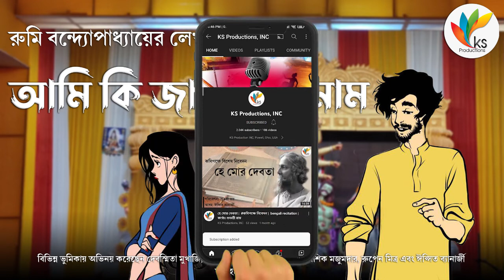Aami ki jani tar Naam | bangla premer golpo | Rumi Bandopadhyay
বাংলা গল্প , আবৃত্তি, শ্রুতিনাটক |

bangla premer golpo - bangla romantic golpo

রুমি_বন্দ্যোপাধ্যায়  এর লেখা আমি কি জানি তার নাম

গল্পের কথকঃ সুদীপ্তা চট্টোপাধ্যায়
বিভিন্ন ভুমিকায় অভিনয় করেছেন দেবস্মিতা মুখার্জি, অরুনিতা ঘোষ, ব্রততী ভাদুরী, কৌশিক মজুমদার, রুপেন মিত্র এবং ঈপ্সিত ব্যানার্জী
আবহঃ ঈপ্সিত ব্যানার্জী